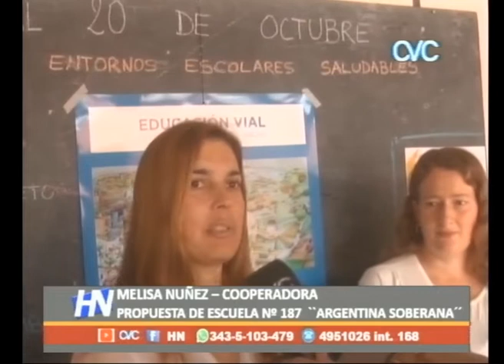VENTA DE EMPANADAS ESCUELA Nº 187 ``ARGENTINA SOBERANA´´